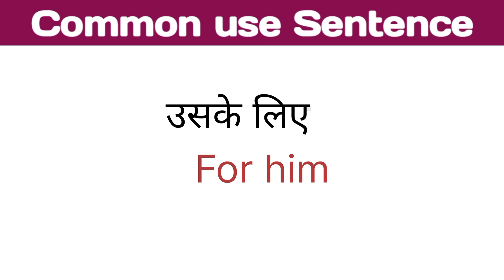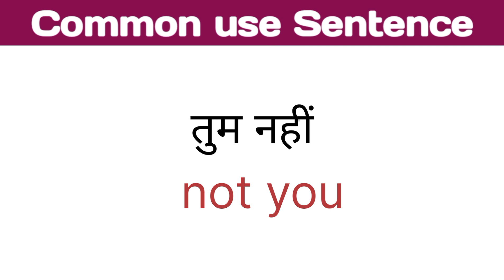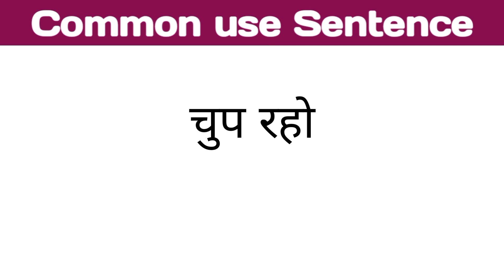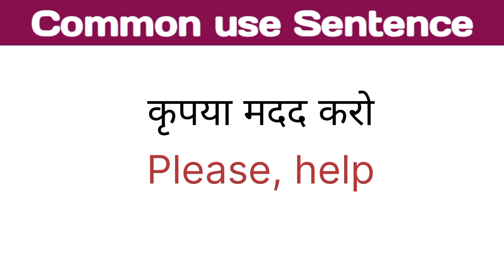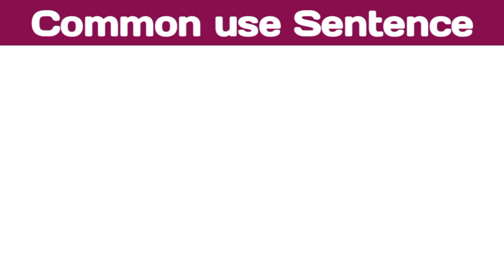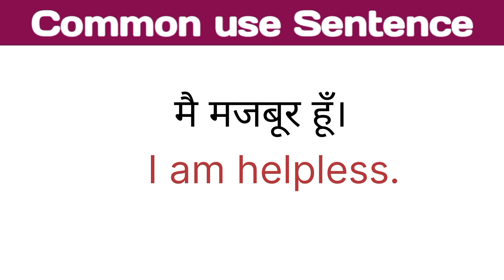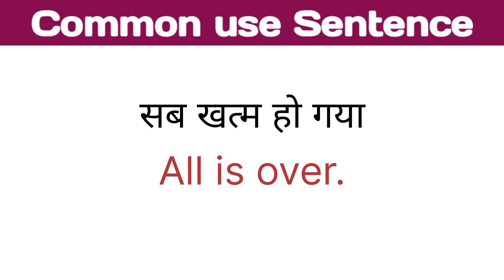Daily use small sentence.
Daily use small sentence.Day to day life